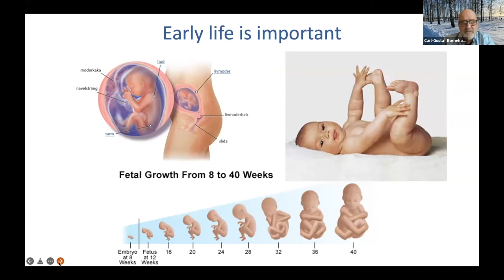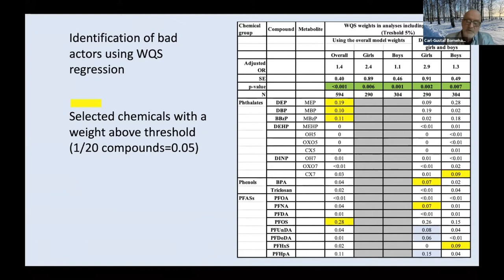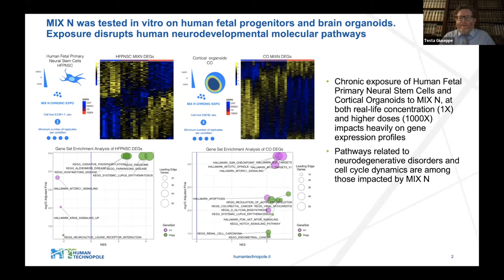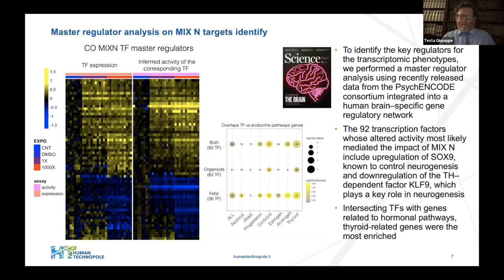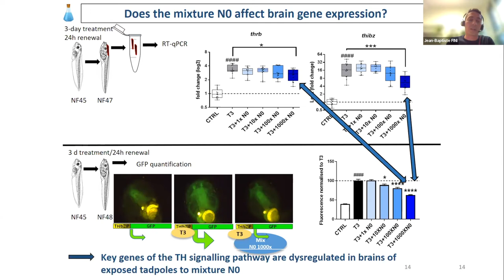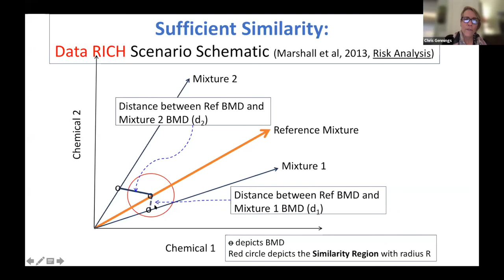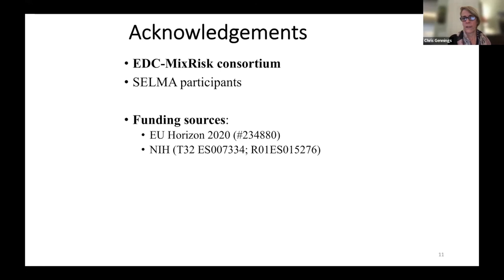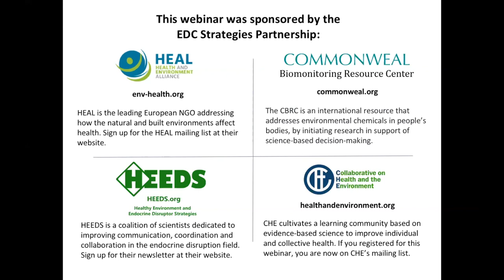More chemicals, fewer words: Exposure to chemical mixtures during pregnancy alters brain development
Exposures to endocrine disrupting chemicals (EDC) during vulnerable stages of development and throughout life have been associated with many adverse health outcomes. Many of these chemicals are ubiquitous in the environment, exposing humans throughout life to mixtures that have the potential to interact and interfere with normal hormone function, triggering other health and behavioral problems. During this webinar authors Jean-Baptiste Fini, PhD, Carl-Gustaf Bornehag, PhD, Chris Gennings, PhD,and Giuseppe Testa, MD, PhD, presented the findings of the new study, From cohorts to molecules: Adverse impacts of endocrine disrupting mixtures.

The study looked at 2000 mother/child pairs and found language delay in children associated with maternal exposure to mixtures of EDCs during pregnancy, at levels to which many of us are exposed in day-to-day life. Language delay at 30 months is an early warning signal for potential learning problems later in life, like lower IQ and Autism Spectrum Disorder. In conducting this study, investigators were able to significantly strengthen this association by conducting experiments with the same mixture in human brain organoids and animal models. They found that the mixture in the same concentrations measured in the pregnant women, disrupted gene networks that are causally linked to autism and intellectual disability, in addition to changed behavior in the animals. Using their results, investigators could determine exposure levels of concern for this mixture (i.e. where they expect negative impacts on brain development) and found that 54% of the investigated women exceeded these levels of concern. The results emphasize the need to take mixtures into account for chemical testing and risk assessment, and provide an integrative framework to guide risk assessment strategies.

This webinar was moderated by Jerry Heindel, PhD, founder and director of Commonweal's Healthy Environment and Endocrine Disruptor Strategies (HEEDS). It lasted for 90 minutes and was recorded for our call and webinar archive.

The EDC Strategies Partnership is co-chaired by Sharyle Patton (Commonweal Biomonitoring Resource Center), Jerry Heindel (Commonweal HEEDS, Healthy Environment and Endocrine Disruptor Strategies), Genon Jensen (HEAL, Health and Environment Alliance), Sarah Howard (HEEDS and the Commonweal Diabetes and Environment Program), and Hannah Donart (Commonweal CHE, Collaborative on Health and the Environment). To see a full list of past calls and webinars related to EDCs and listen to or view recordings, please visit our partnership page. For updates and more information on upcoming webinars, sign up for our HEEDS, HEAL, and CHE newsletters!